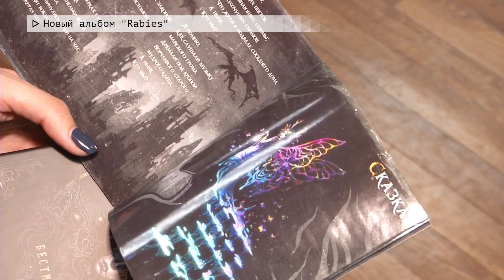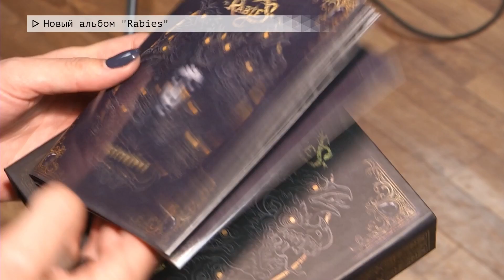Время местное. Эфир: 11-04-2023- Новый альбом "Rabies"